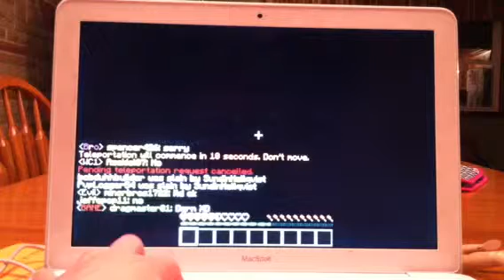Fun server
Sorry for the cam I couldn't find my good one